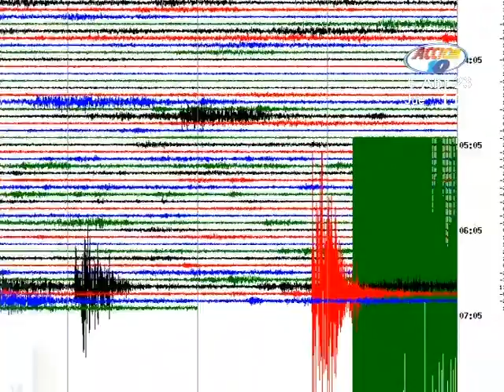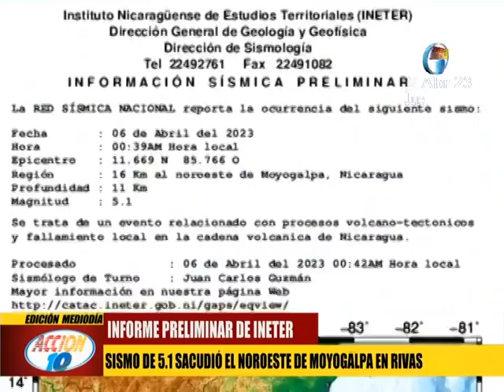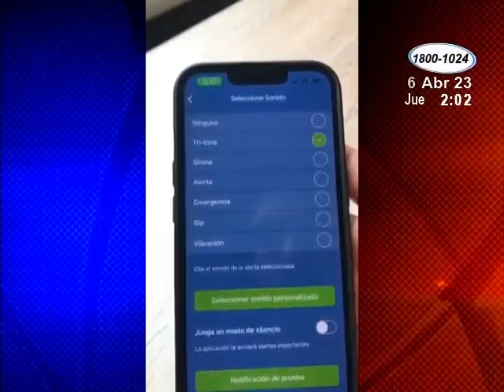Noticiero Acción 10 al Mediodía: Programa del 6 de abril de 2023